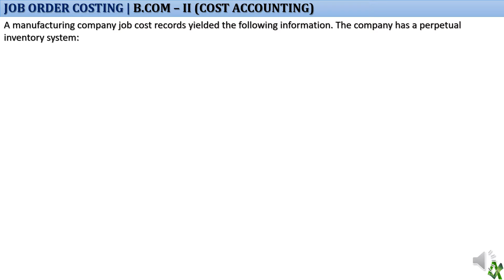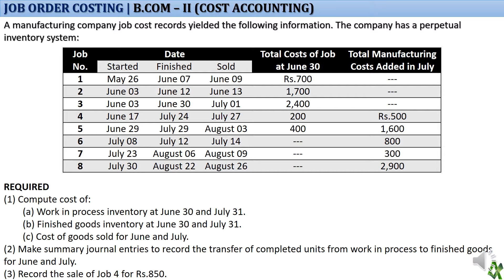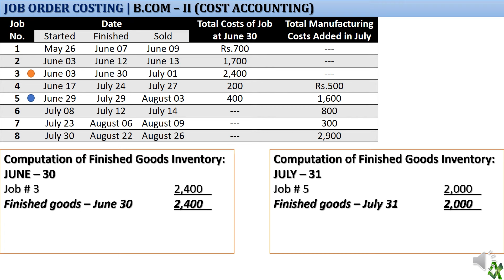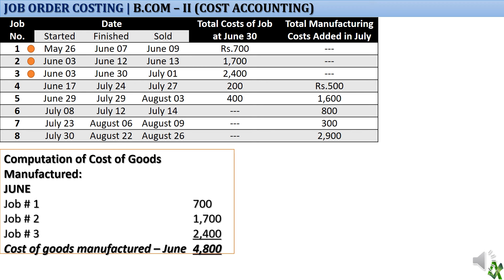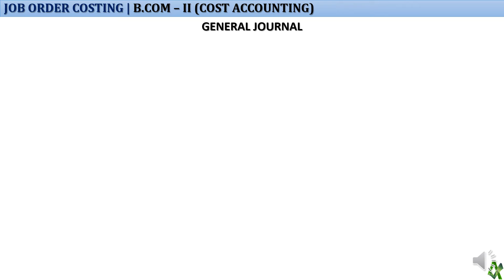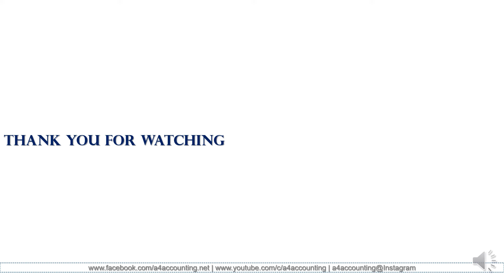Job Order Costing - Multiple Jobs - 2013 Private (Cost Accounting - B.Com-II) in Urdu/Hindi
In this video you will learn how to do calculations based on multiple jobs.